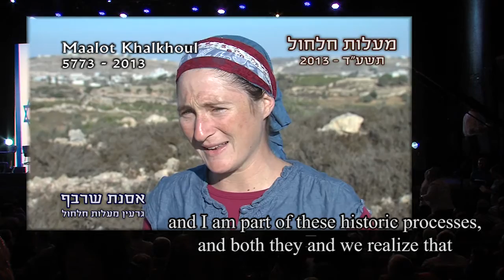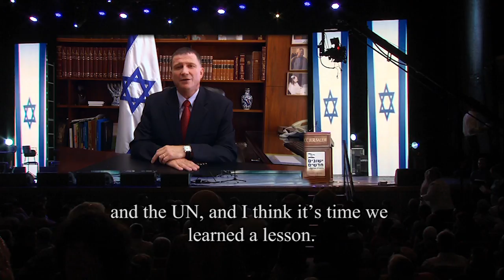Conference "One country for One people"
The "One Country for One People" rally, held on 2 October, 2013, at the initiative of the Nachala movement, called on the Israeli government to revoke the declaration of "two states for two peoples", and for a return to the path of Zionist ideals, renewed settlement activity and the establishment of new communities throughout the country, including Judea and Samaria.
The "One Country for One People" rally at Jerusalem's International Congress Center is just one link in Nachala's chain of activities in a broad public campaign designed to change a national trend from submissiveness to a forward surge.
The rally was attended by 3,000 people and an impressive contingent of cabinet ministers, deputy ministers, Knesset members and public figures who spoke eloquently against the political program of the division of the land: Rabbi Haim Druckman, Naftali Bennett, Rabbi Ben Dahan, Ayelet Shaked, Rabbi Shmuel Eliyahu, Rabbi Dov Lior, Rabbi Moshe Levinger, Orit Struck, Professor Aryeh Eldad, Daniella Weiss, Gershon Mesika and David Pearl. Almost all the Knesset members from Habayit Hayehudi (Jewish Home) attended the rally, as did rabbis from all parts the country.
The rally was also addressed by Yuli Edelstein, Haim Katz, Yariv Levin and Ze'ev Elkin, via pre-recorded video.
This video clip is a condensed version of the full broadcast of the rally, which was broadcast on Channel 7 and can be viewed at the following link --